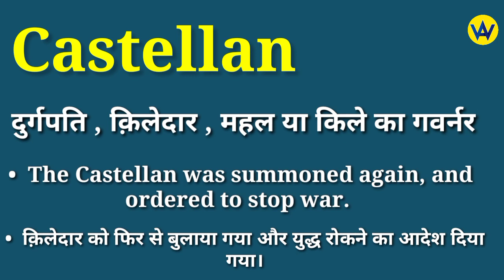Castellan meaning in hindi | Castellan ka matlab kya hota hai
Hindi meaning of castellan
What does castellan means ?
Castellan ka hindi mein matlab jane
Know the hindi meaning of castellan